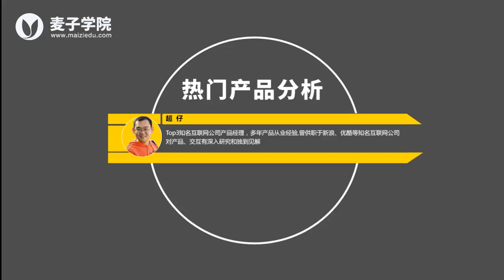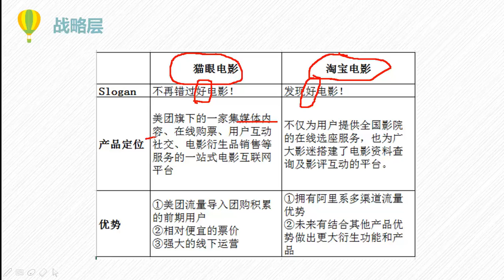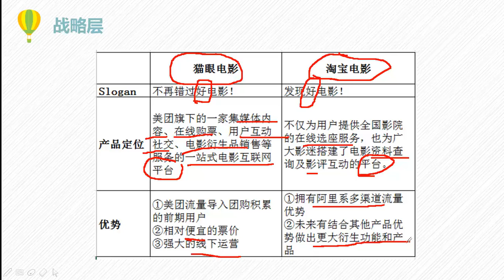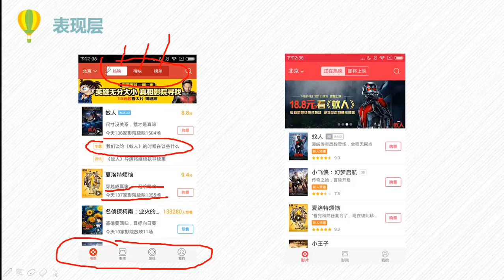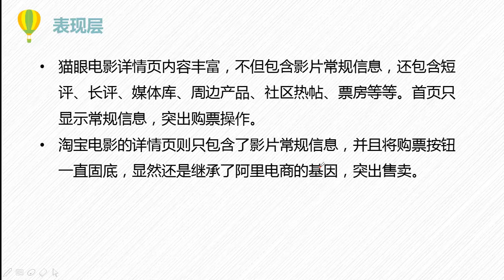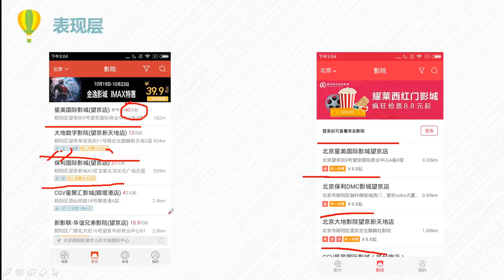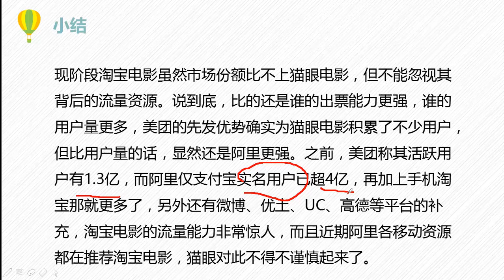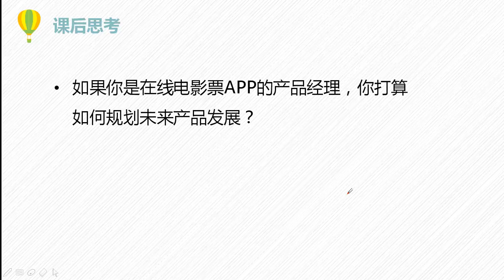热门产品分析19 在线电影票热门APP产品分析